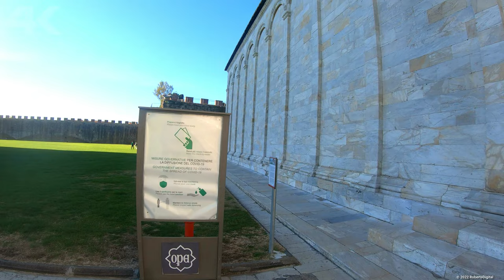Pisa - Italy | Walking Tour From Pisa Railway Station to The Leaning Tower | 4K - [UHD]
Winter walk, from Pisa Centrale railway station through the heart of the old city to Piazza dei Miracoli where the Leaning Tower is.

Pisa is a well known town in Italy, located in Tuscany at the mouth of the Arno River, near the Ligurian Sea (Mediterranean Sea). It is famous of so called Leaning Tower. In addition, in the historical center of the town you will find several another important buildings, including Cathedral of Santa Maria Assunta and the Baptistery.

Cheers

0:00        -   Video Highlights
3:17        -   Pisa Railway Station
5:48        -   Piazza della Stazione
7:22        -   Viale Antonio Gramsci
9:24        -   Piazza Vittorio Emanuele II
11:34      -   Corso Italia
18:43      -   Via di Banchi
20:32      -   Di Mezzo (Middle) Bridge ● Ponte di Mezzo
22:03      -   Piazza Garibaldi
23:09      -   Borgo Stretto
26:04      -   Via Guglielmo Oberdan
28:41      -   Via del Canto del Nicchio
29:09      -   Via Consoli del Mare
30:51      -   Piazza dei Cavalieri
32:14      -   Via Corsica
33:25      -   Via dei Mille
34:43      -   Piazza Felice Cavallotti
35:31      -   Via Santa Maria
39:15      -   Leaning Tower of Pisa ● Torre Pendente di Pisa [Piazza del Duomo]
42:06      -   Piazza del Duomo
44:21      -   Santa Maria Assunta Cathedral ● Cattedrale di Santa Maria Assunta [Piazza del Duomo]
46:36      -   The Baptistery Building of San Giovanni ● Battistero di San Giovanni [Piazza del Duomo]
47:41      -   Piazza del Duomo
52:24      -   Via Cammeo Carlo Salomone
53:50      -   Largo Cocco Griffi
54:55      -   Via Cammeo Carlo Salomone
55:27      -   Via Giovanni Battista Niccolini
56:58      -   Piazza Daniele Manin & Porta Nuova
58:03      -   Piazza del Duomo